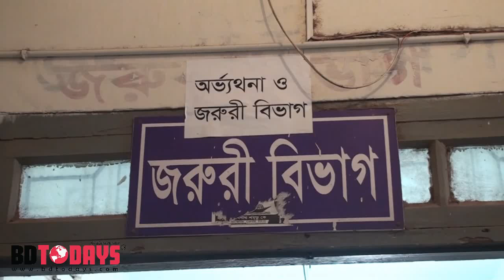জমি সংক্রান্ত বিরোধের জেরে বসতঘড় ভেঙে লুটপাট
বরগুনার বেতাগীতে জমি সংক্রান্ত বিরোধের জেরে বসতঘড় ভেঙে লুটপাট করেছে প্রতিপক্ষরা। এ সময় প্রতিপক্ষের হামলায় নারী শিশুসহ তিনজন